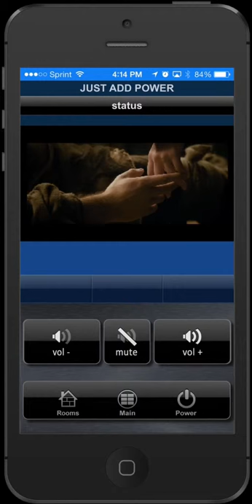Early Preview of URC Total Control / ccGEN2 with Just Add Power's Image Pull on iOS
A very early example of the upcoming module.